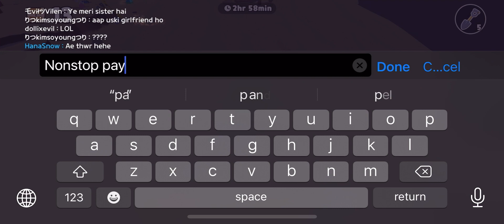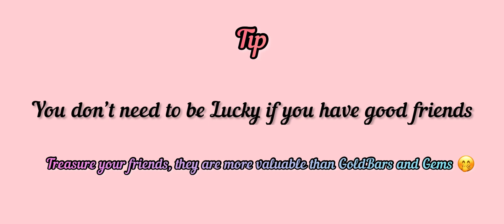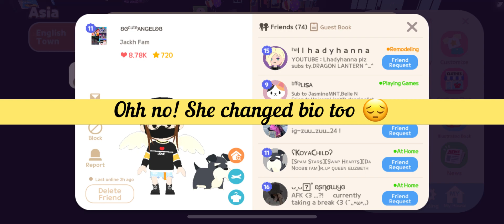Forgetting Island Red Panda, New Packages, FishingEvent Harp Seal & LuckyBags